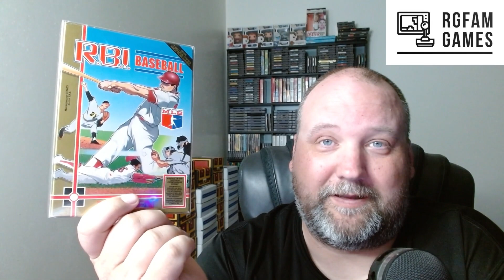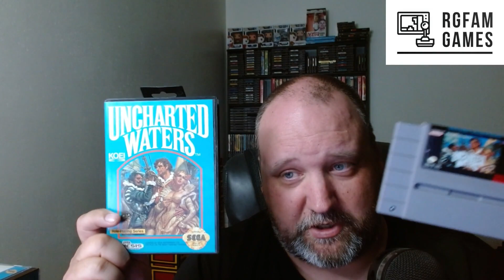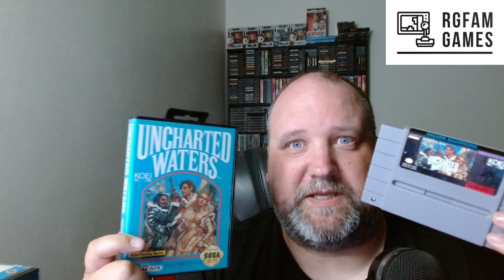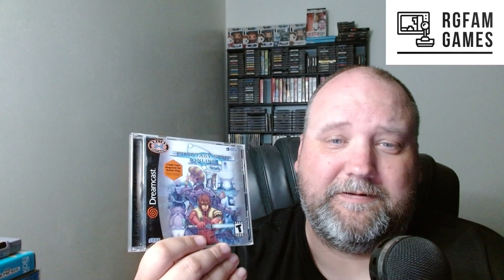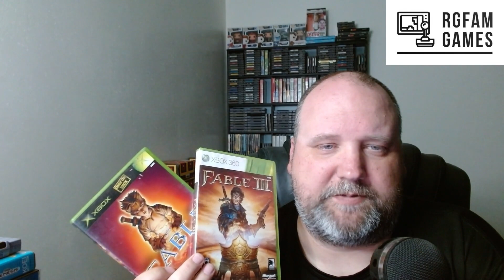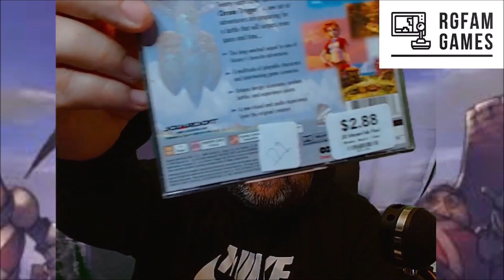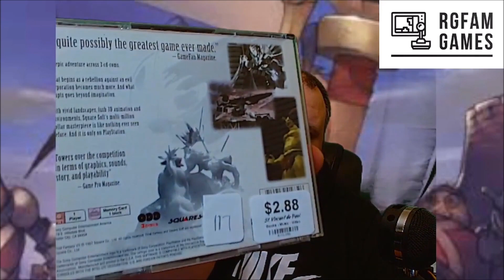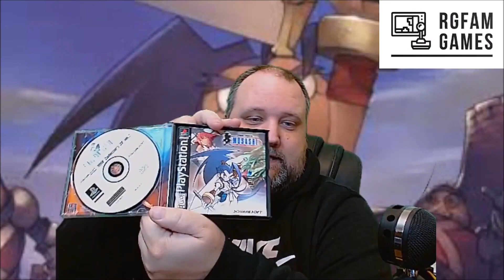2 Year Anniversary and 200 Sub Celebration!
This is a long one. Thanks for being on this journey with me!